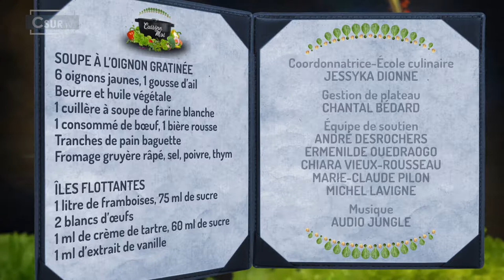CUISINE-MOI | SOUPE À L'OIGNON GRATINÉE ET ÎLES FLOTTANTES AVEC PIERRE SÉGUIN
Cette semaine, Patricia Ann a le bonheur de recevoir Pierre Séguin, maire de la Ville de l'Île-Perrot. Ce chef cuisinier rend hommage à son île en vous proposant une soupe à l'oignon gratinée et des îles flottantes à la framboise.